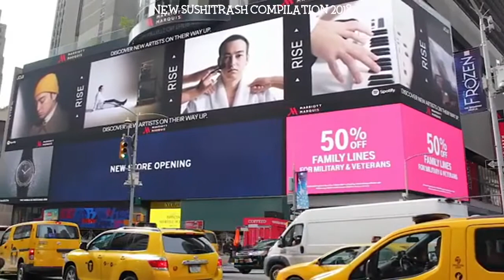New sushitrash aka JOJI Instagram Compilation 2018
Credit: @sushitrash On Instagram